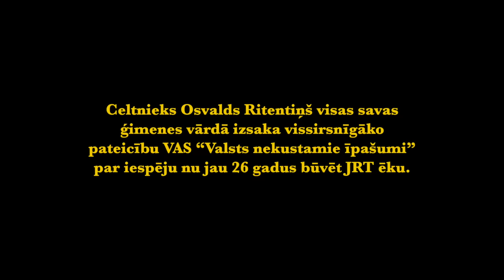Osvalds Ritentiņš - JRT celtnieks | Vilis Daudziņš | JRT remonts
Jaunais Rīgas teātris
Video: Toms Harjo